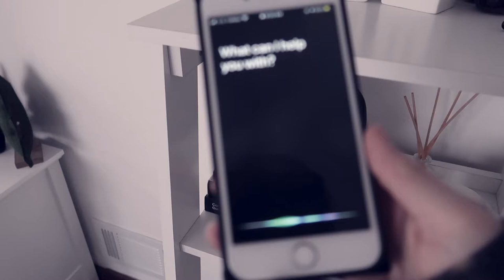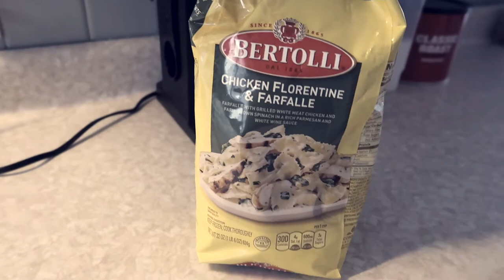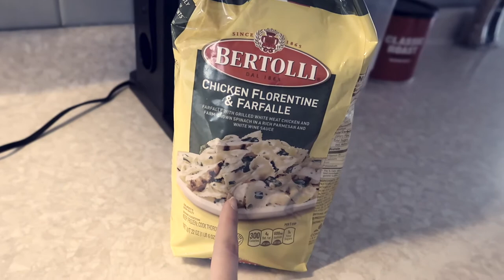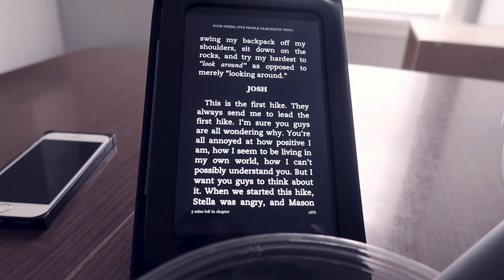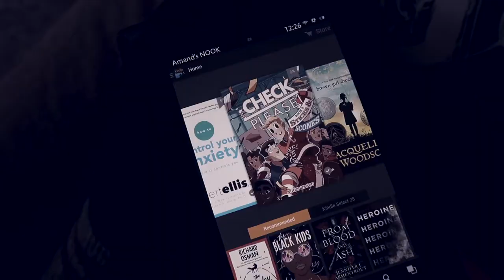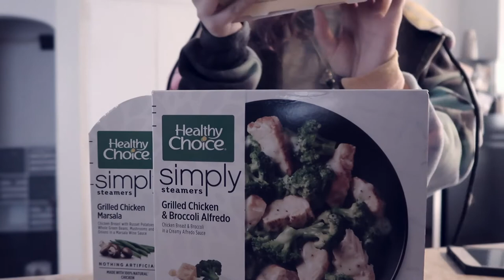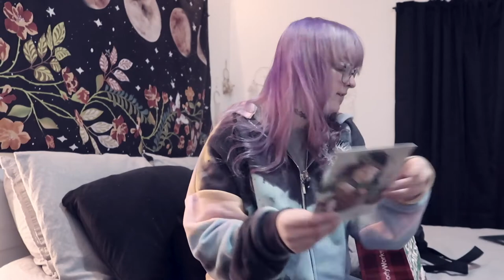Day in my life VLOG